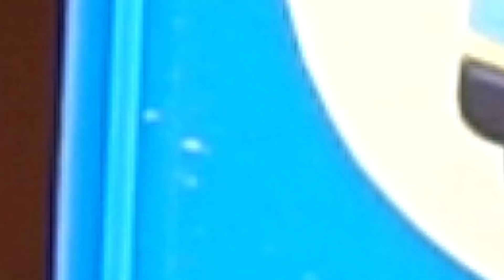¡Haz una piscina de caja de jugo dulce! l Vehículos pesados Lego Play l Tayo el pequeño autobus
¡Los pequeños autobuses que jugaban en la piscina de leche se volvieron blancos!
¡Hagamos piscinas de cajas de jugo de frutas para restaurar los colores de los autobuses!